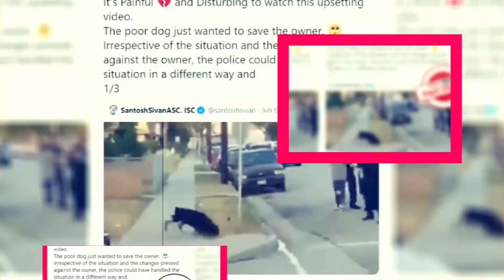The Brave Season 2 Is It Renewed Or Cancelled- Premiere Next